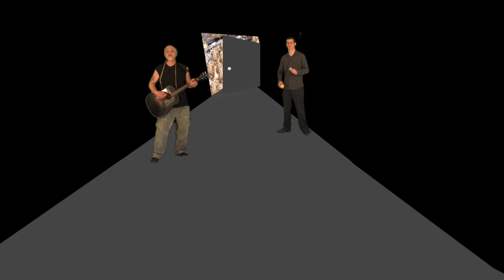BUCK GOOTER - "WHO PUT YOU IN CHARGE?"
WHO PUT YOU IN CHARGE?
(T. TURTLE / BUCK GOOTER)

I’LL SUPPORT THE FASCIST
WHEN RED AND WHITE
MAKE BLUE
FAT CATS HAVE THE MONEY
ALL THEY DO IS SCREW
EVERY RULE IN PLACE
TO MAKE THE PLANET SAFE
THOSE FACTORY GUYS
KEEP SCREWING UP
THE HUMAN RACE
I’VE JUST ONE QUESTION:

OF THIS AWESOME PLANET?
SORRY THAT YOU ARE,
YOU’RE KILLING EVERYTHING.

THE AIR THAT WE BREATHE
THE WATER THAT WE DRINK
THERE’S VERY LITTLE EVIDENCE
THAT POLITICIANS THINK
THAT HUMAN LIFE’S IMPORTANT
THEY JUST SUPPORT THE BANKS
MAJESTIC OCEANS HAVE BECOME
NASTY SEPTIC TANKS

YOU’RE KILLING EVERYTHING.

video by anina ivry-block!